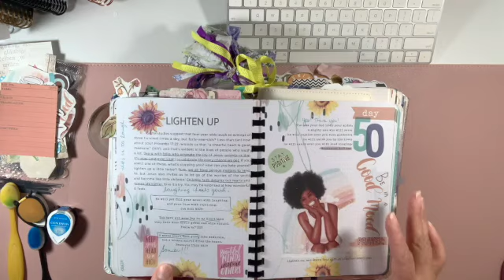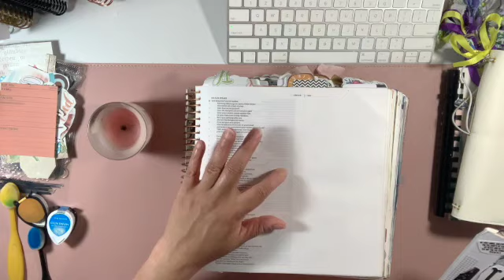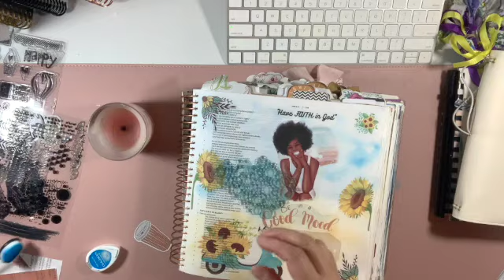Less Hustle More Jesus Day 50 "Lighten Up!" Guess What? It's Ok to Laugh & Smile!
At Art digital : Good Vibes
LadieslovinGod: Faith

My Shop Codes:

PrintPraysSlay.com: SHERRY15
VinVonAly.com: SHERRY20
Etsy Shops:
PraisenadPray:SHERRY20
BeautifulGoodNews: BeautifulGoodNews SHERRY20